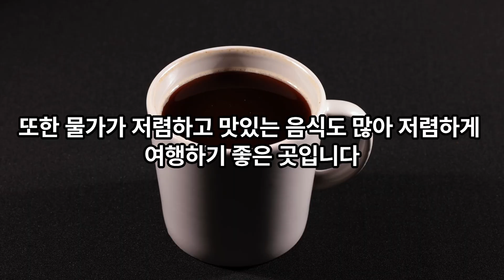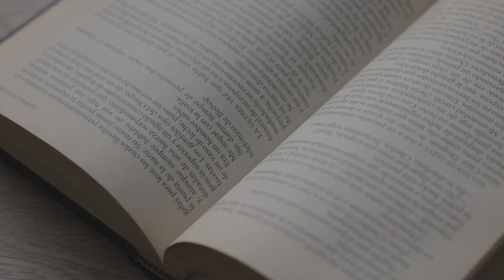당신이 몰랐던 저렴하게 즐기는 해외 여행지 TOP 7